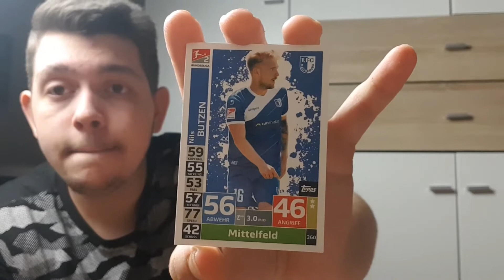TÜRCHEN 7! MATCH ATTAX ADVENTSKALENDER 2018/19 🎄🎅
Das 7.Türchen ist an der Reihe ^^ Welche 2 Karten verbergen sich heute wieder? :p viel Spaß!